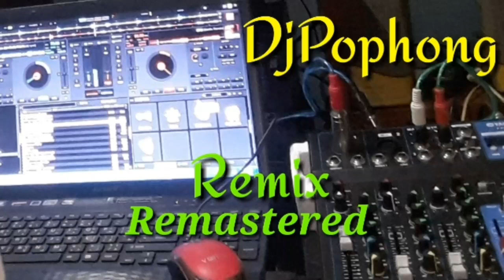Hi Leng ReMix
Credit DjPophong